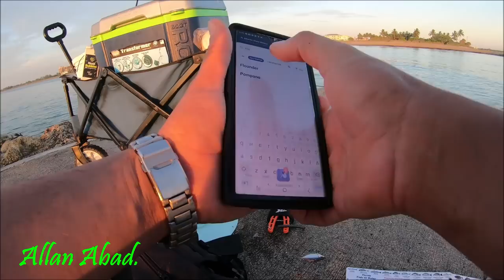INCREIBLE PESCA EN FORT PIERCE, FL\\Allan Abad